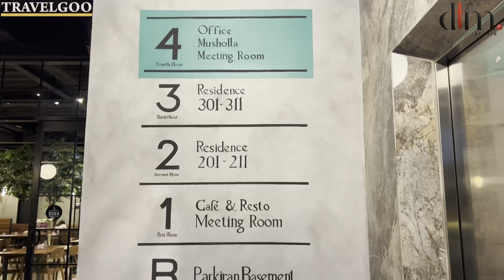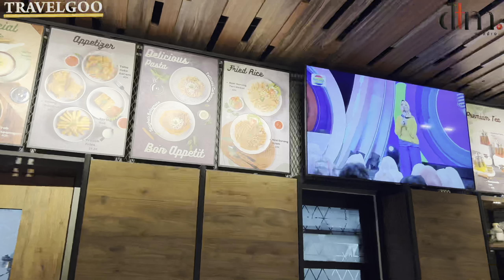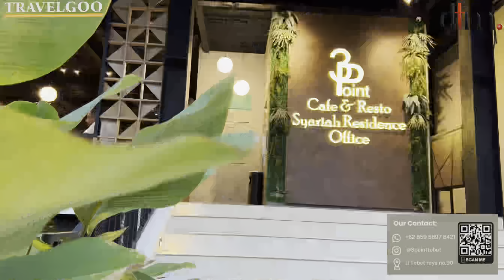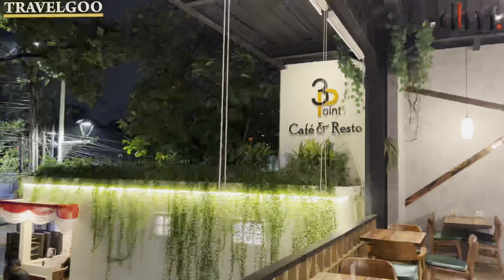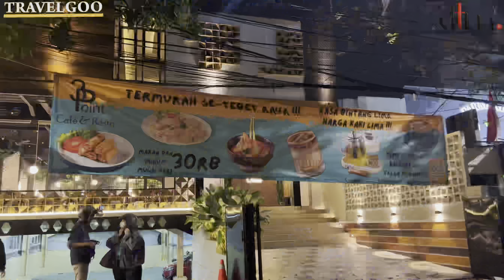Cafe Mewah harga MURAH 3 Point Cafe & Resto Tebet|Dapetin Tambahan VOUCHER DISCOUNT 10% di Video ini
Hallo Temans Setia Travelgoo yang Baik dan kece kece….

Welcome Back di Channel Youtube DTM Studio, di Video kali ini Travelgoo mau kasih kalian recomendasi Cafe n resto baru di daerah tebet yang pastinya asik untuk qulaity time kalian nih, surpricenya tempat ini tuh mewah dan cozy banget, harga mkanannya enak enak dan harganya tuh murah di k bkhkan katanya termurah setebet raya lho,,, kalian harus banget coba nih teman kran acafe n resto ini memiliki Hall yang lua jadi pastinya bisa baget juga untuk kalian yang mau Adain acara, selain itu di cafe n resto ini juga menyediakan meeting room dengan beberapa fasilitas dan di lantai 2 & 3 nya juga ada penginappan teman, Pokoknya kalina tonton review dan informasinya secara lengkap ya, Dna SPECIAL UNTUK KALIAN ADA DAPAT TAMBAHAN DISCOUNT 10% YA dengan tonton terus uploadtan ini sampai habis dan TEMUKAN VOUCHER DOSCOUNTNYA

Backsound Music
Asia Cruise - Selfish
Travelgoo Backsound Opening
dtm Studio Closing

Video Travelgoo Lainnya

Backsound Music
Balynt - Sundown
Travelgoo Backsound Opening
dtm Studio Closing

Video Travelgoo Lainnya